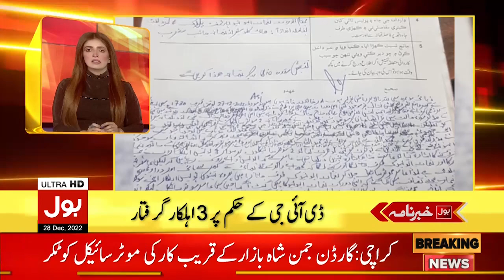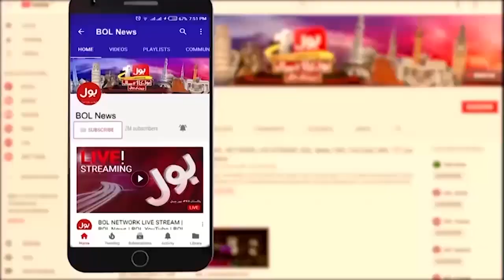BOL NEWS HEADLINES | 5 AM | 28 Dec 2022 | BIG STORY !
Imran Khan Bashes Shehbaz Govt

Bilawal Bhutto Big Offer to Imran Khan

Shah Mehmood Qureshi Reply To Bilawal Bhutto

Karachi Mein Police Nay Shehri Ko Qatal Kardiya

 PTI Resignations Latest News

Fawad Chaudhry Statement

Islamabad Local Body Elections Postponed

Asad Umar Latest Press Conference

Maulana Tariq Jameel Heart Attack In Canada

Cricket Updates

Weather Latest News